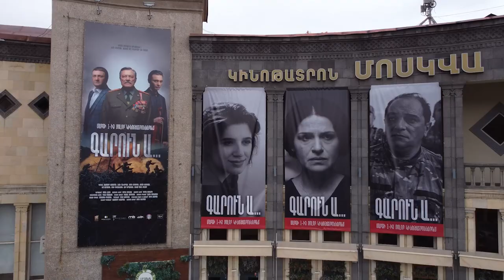Մարտի 1-ին հանրությանը կներկայացվի ռեժիսոր Ռոման Մուշեղյանի «Գարուն ա․․․» ֆիլմը։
Կինոնկարի գլխավոր հերոսները երեքն են՝ պապ, որդի, թոռ։ Երեք սերունդ, երեք տարբեր բնավորությունների տեր մարդիկ, որոնցից յուրաքանչյուրն արտացոլում է մերօրյա հասարակության մտածելակերպը։

Անսպասելի պատերազմը Հայաստանում խառնում է երեք սերունդների անդորրը: